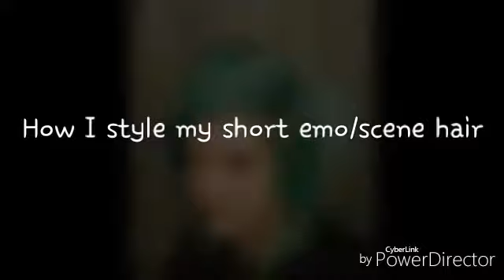How I style my short emo/scene hair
Styling short/medium emo/scene hair.